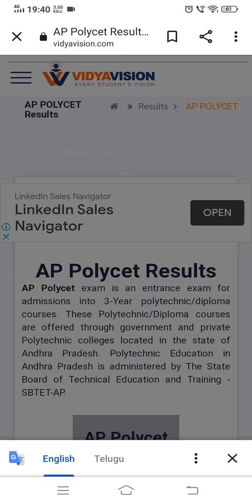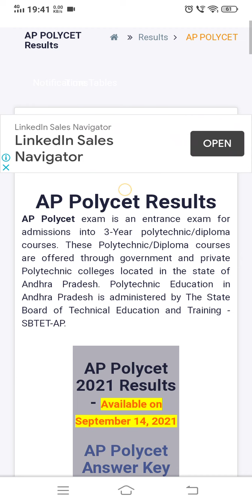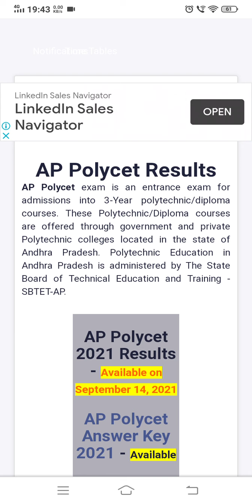AP POLYCET 2021 RESULTS DATE ANNOUNCED